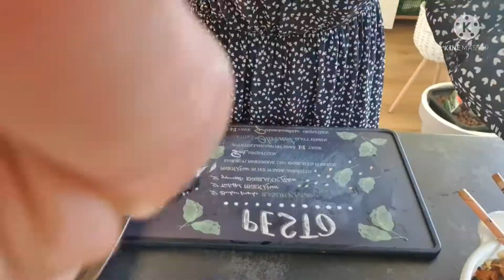vlog:Ein Tag meines Urlaubs ตอนวันหยุดหนึ่งวันของฉัน#germany